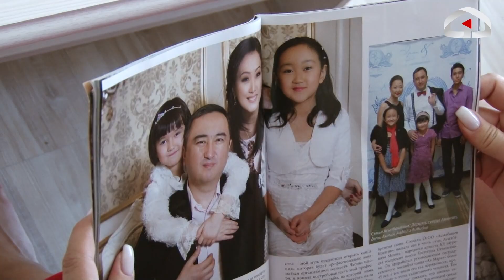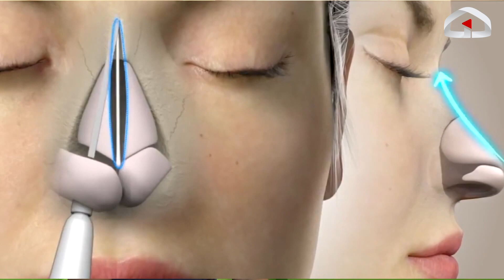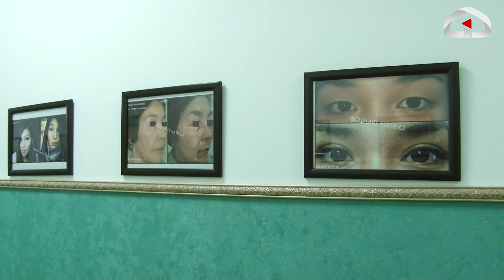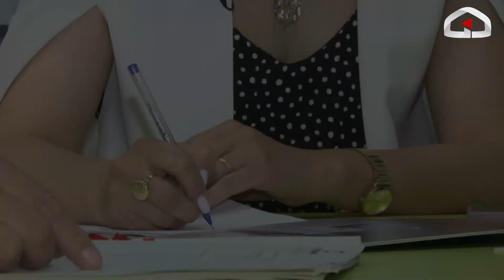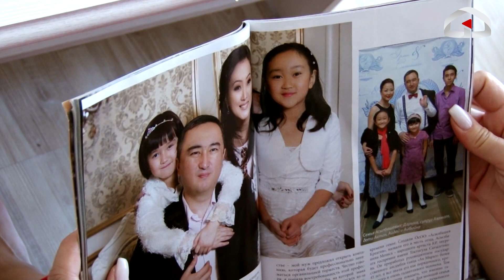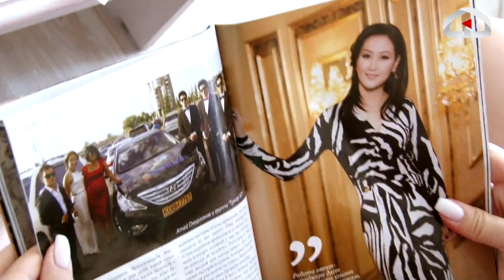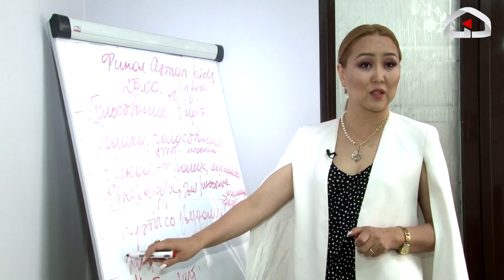В чем заключается Любовь к себе? Реальна ли красота без жертв / Я - женщина